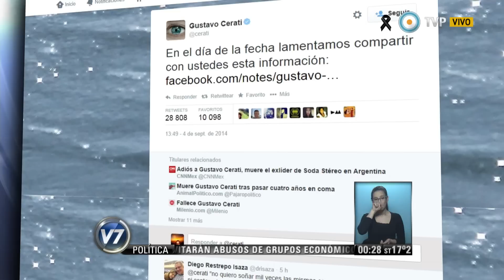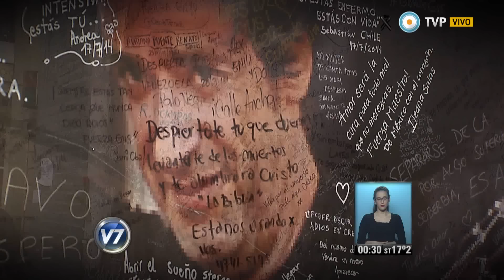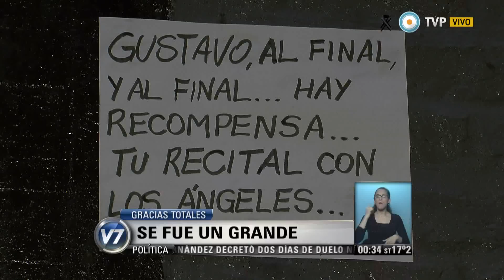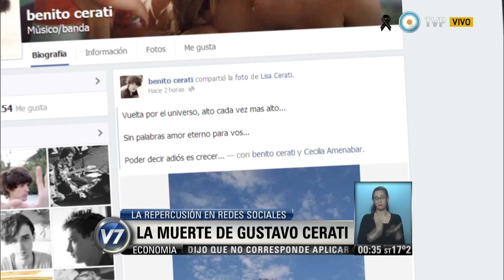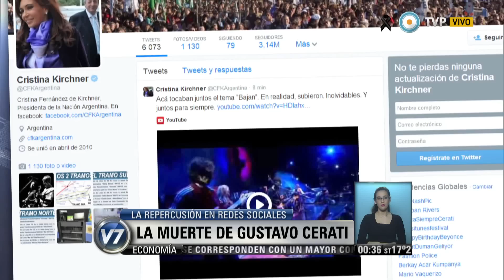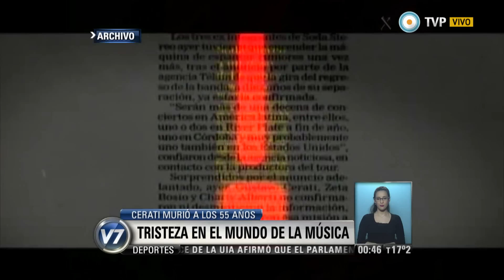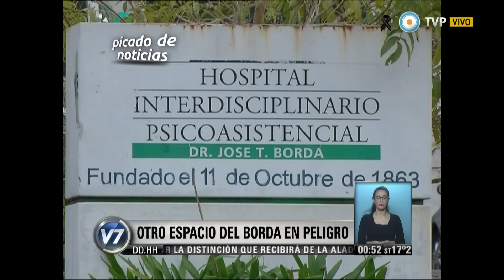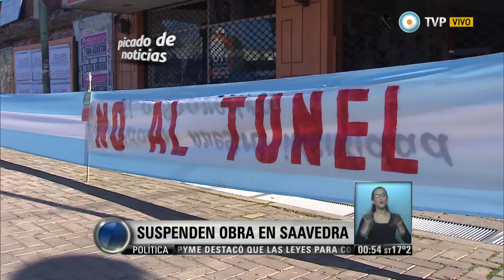Visión 7 Resumen - Parte 1 del 04-09-2014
Visión 7 Resumen con toda la información que hay que saber para el cierre del día. Con la conducción de Pablo Camaití, y producción integral de la Gerencia de Noticias de Canal 7, con la participación de los columnistas: José Natanson con el análisis internacional, Gabriela Previtera en deportes, Esteban Magnani con las novedades tecnológicas, Maxi Martina con Visión 7 Rock, y en el móvil Eduardo Salim Sad. Emitido por Visión 7, noticiero de la TV Pública argentina, el jueves 4 de septiembre de 2014.